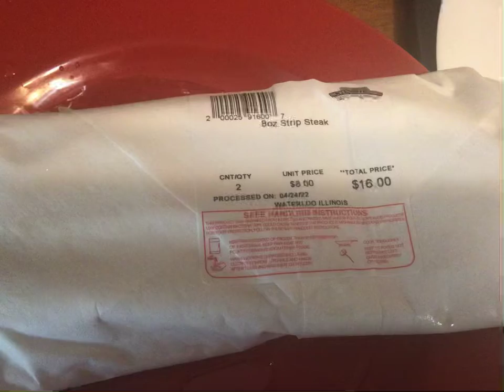Zombie Queens Mother’s Day Dinner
New your Strip steak
2 teaspoons old hickory
1 teaspoon onion powder
1 teaspoon garlic powder
1 teaspoon beef soup base￼￼
1 teaspoon Italian seasoning
Steak seasoning your favorite￼

Pull out that heavy cast iron grill￼￼ get her warm,Sprayed with Pam when warm to medium hot put your steaks down and some butter on top let set till you flip your steak, then put more butter on top cook until well done over medium low heat  no more butter,, Rotate￼ your steak to give it the beautiful grill marks.. what a great dinner for me and my babies…. ￼